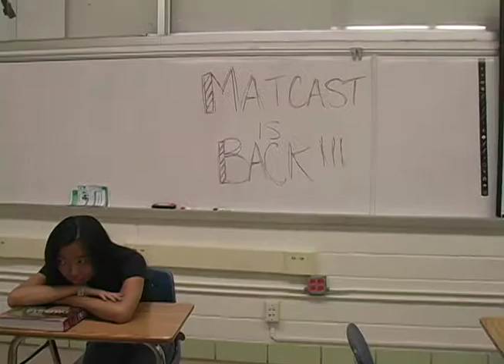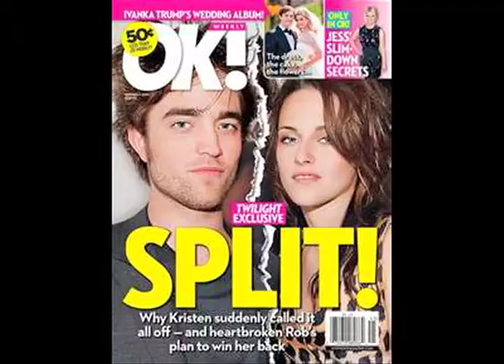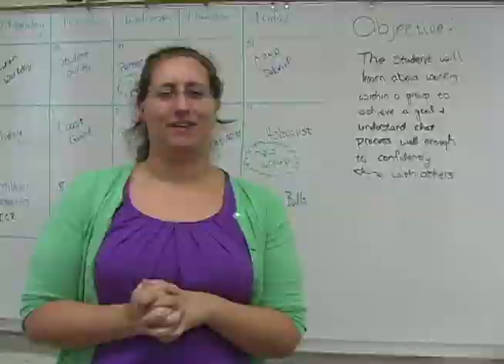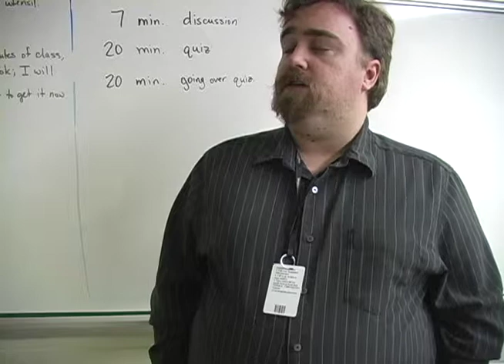Seguin HighSchools MatCast 9-7-12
Seguin High Schools Matcast